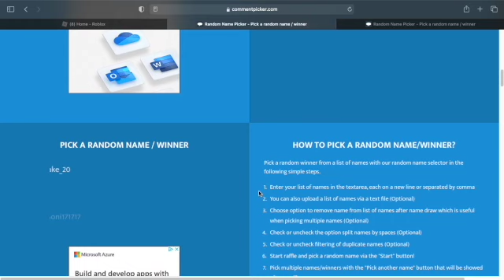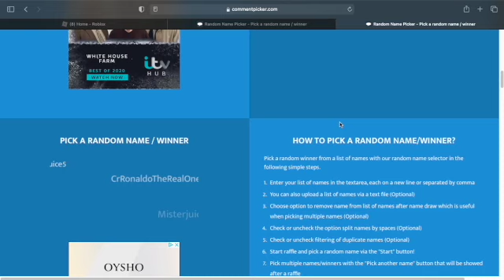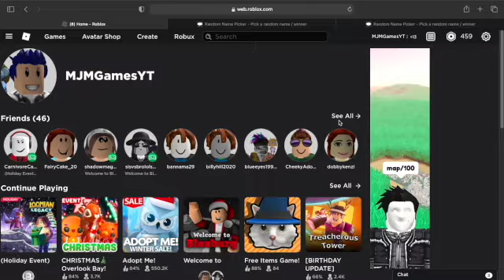Annoucing My Giveaway Winners!!!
Hey guys in this video I will be announcing my giveaway winners! There is one Overlook Bay winner and three Loomian Legacy winners! Don't worry if you didn't win I will be doing another giveaway when I reach 250 subscribers!